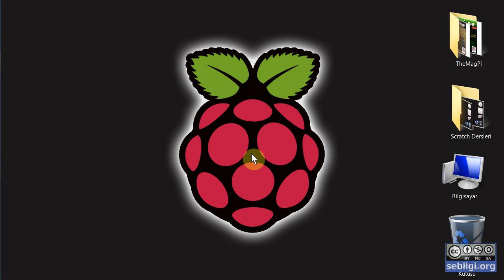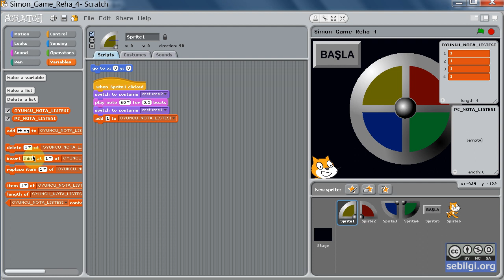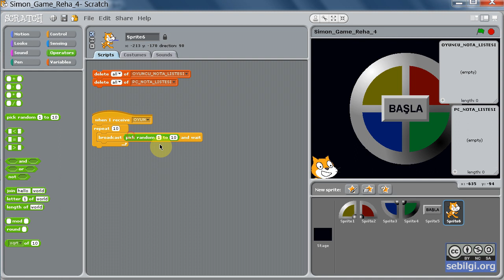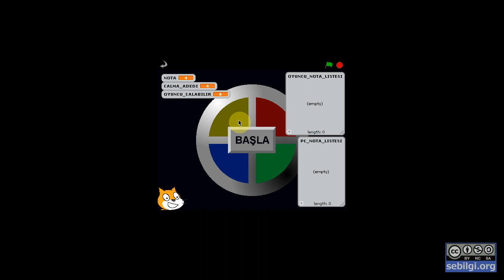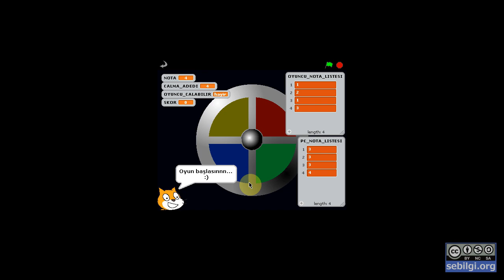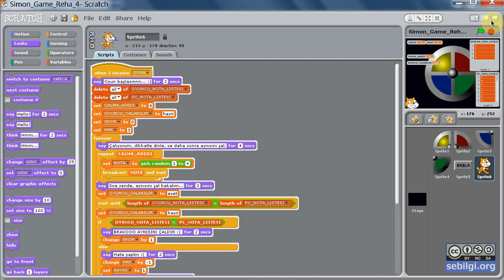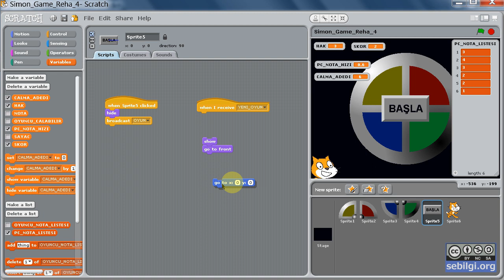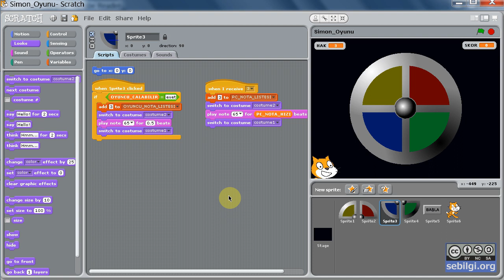Scratch TheMagPi 5-3